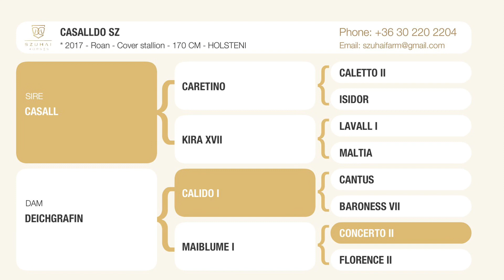CASALL x CALIDO I 2017 LICENSED BREEDING STALLION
HORSES FOR SALE
CASALL x CALIDO I
2017 BREEDING STALLION
FACEBOOK PAGE: Gyula Farm or SZUHAI HORSES